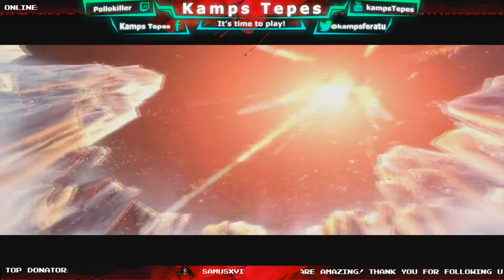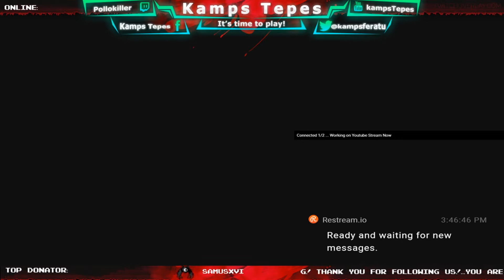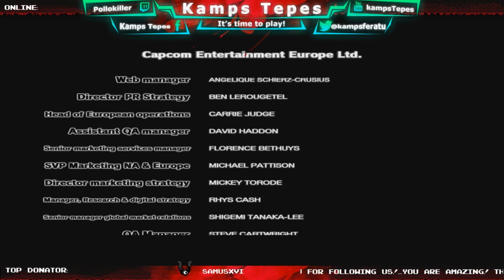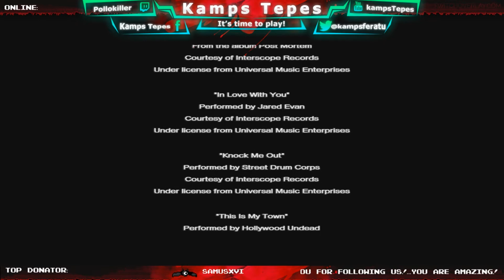Street Fighter X Tekken - Xbox 360 - Stream 08/12/2017 (Poison & Ryu)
¡Buenos y fríos días Vampirijillos!, el día de hoy ¡hace un frío del carajo doble con queso! (es decir ¡muchísimo!), pero eso no impide que disfrutemos de una partida de Street Fighter X Tekken. Estas franquicias no necesitan presentación y se unieron en este sensacional crossover de 2012 desarrollado por Capcom y que fue lanzado inicialmente para PlayStation 3 y Xbox 360, posteriormente para PC y PlayStation Vita. Jugamos la versión para Xbox 360 y elegimos a Poison y a Ryu entre toda la gama de personajes de la franquicia de Street Fighter y de la serie Tekken de Namco. En el juego, los jugadores seleccionan dos personajes y se enfrentan a los demás en los combates de lucha por equipos, en los que el objetivo es noquear a uno de los miembros del equipo contrario ¡ohseeee!. El juego tuvo buenas críticas cuando salió al mercado, en mi caso puedo decir que me parece hermoso el modelado de personajes, la música y el arte conceptual, detalles característicos de los juegos de ambas compañías, tan solo por mencionar algunos de los elementos importantes del juego. Y bien, después de esta breve introducción… ¡Vamos a espantar el frío con unos poderosos botonazos!, ¡es hora de jugaaaaaaaaaaaaar!, ¡Banzaaaaaaaaaaaaaaai!

o

Musica del intro (Cambiada):

Rooftops by youtube